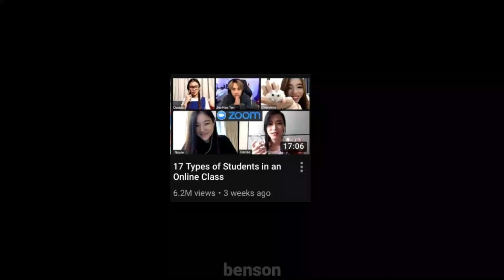17 Types of Students in an Online Class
HAHAHAHAHAHAHAHAHAHAHAHAHAHAHAHAHA😂😂😂😂😂😂😂😂😂😂😂😂😂😂😂😂😂😂😂😂😂😂😂😂😂😂😂😂

Among trolling, moms and other interruptions, there are many things that can go wrong with an online class. What kind of student are you?

Answer: We are monkey

17 Types of Students in an Online Class